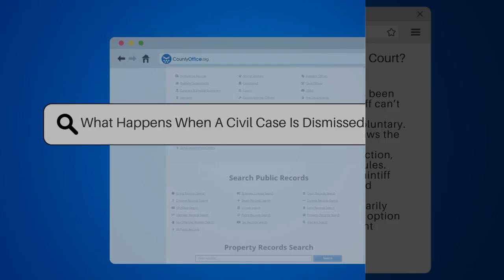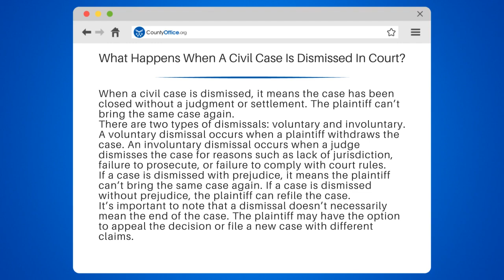What Happens When A Civil Case Is Dismissed In Court? - CountyOffice.org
What Happens When A Civil Case Is Dismissed In Court? Have you ever wondered what happens when a civil case is dismissed in court? In this video, we break down the two types of dismissals: voluntary and involuntary: and what they mean for the plaintiff. We also discuss the difference between a dismissal with prejudice and without prejudice, and what options the plaintiff has after a case is dismissed. Don't let a dismissed case be the end of the road: learn more by watching this informative video. For additional resources, check out CountyOffice.org, the Legal Information Institute, and the American Bar Association.